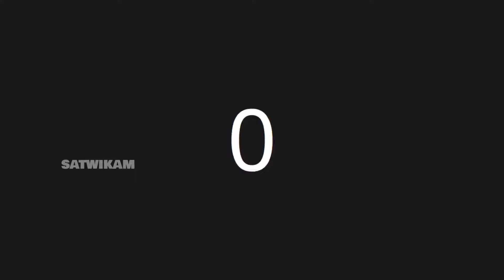Satwikam Creations 10K Subscibers | സാത്വികം നാളിതുവരെ | Thanks Giving Video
A heartfelt gratitude to all our Subscribers for having kept your faith in us. We promise to give you the best in the future too!